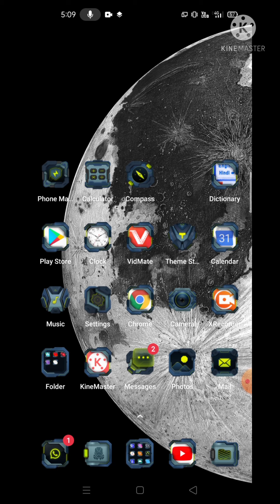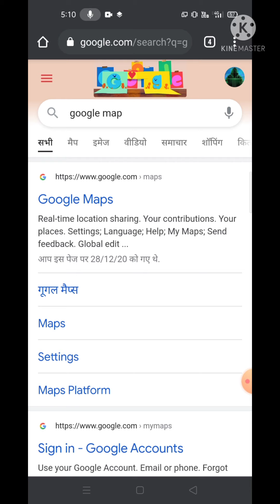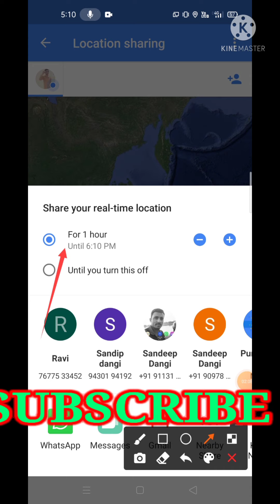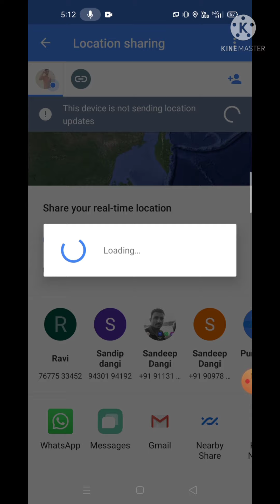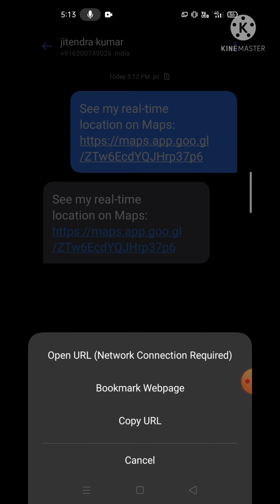Kishi Ka v Location Apne Phone Se Pata Karne Aashan Tarika🔥🔥